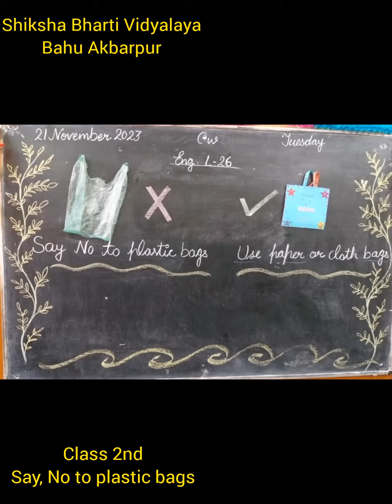Paper bag say no to plastic bags